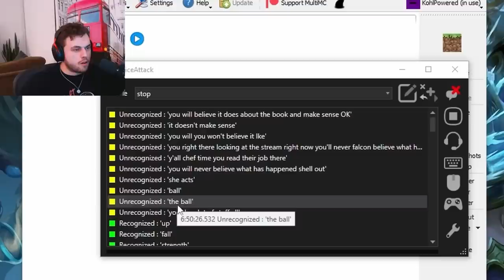Minecraft, but if I say an effect I GET it...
I used the program "VoiceAttack" so that whenever I say a mob's name in Minecraft, it will spawn 10 of that mob. I also added commands where if I swear in Minecraft I die. Also I did this while Twitch Chat controlled my Minecraft. This time if I say a Minecraft potion effect I get it. This was inspired by DougDoug's Skyrim, but if I say "dragon" then 10 dragons spawn video but in Minecraft instead but mobs spawn if I say their name.

Edited by Noobty